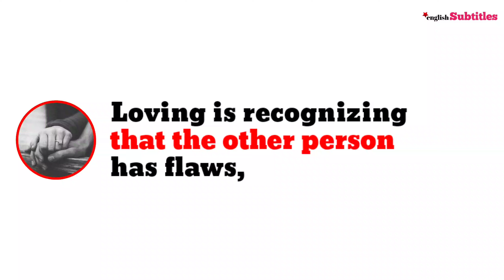Loving is a Choice, a choice to STAY, Anthony Hopkins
🚀 Hi Everyone,